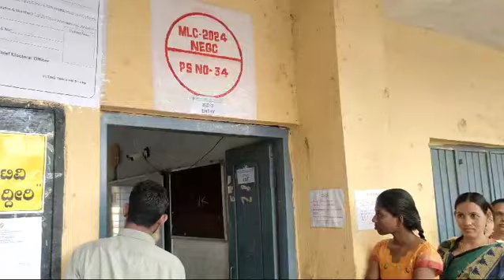3 June 2024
ಕಮಲಾಪುರ ಮತಗಟ್ಟೆ ಸಂ.32 ಸರ್ಕಾರಿ ಕಿರಿಯ ಪ್ರಾಥಮಿಕ ಶಾಲೆಯಲ್ಲಿ ಮತದಾನಕ್ಕೆ ಕ್ಕಿಕ್ಕಿರಿದು ನಿಂತಿರುವ ಪದವೀಧರ ಮತದಾರರು...ಬೆಳಿಗ್ಗೆ 11 ಗಂಟೆಗೆ 942 ಮತದಾರರ ಪೈಕಿ 143 ಜನರಿಂದ ಮತ ಚಲಾವಣೆ